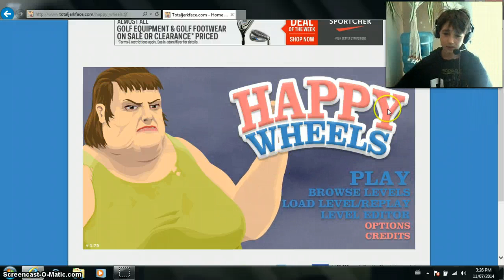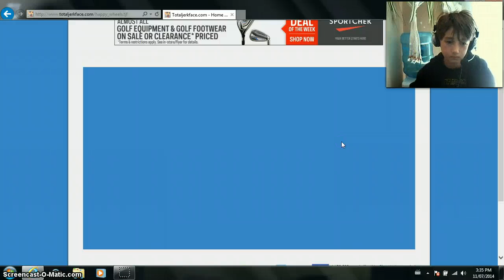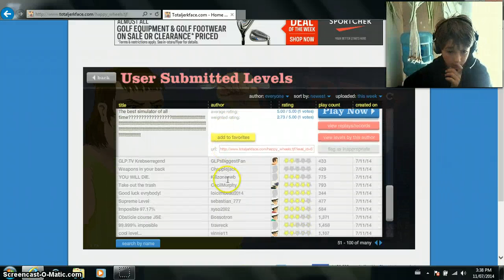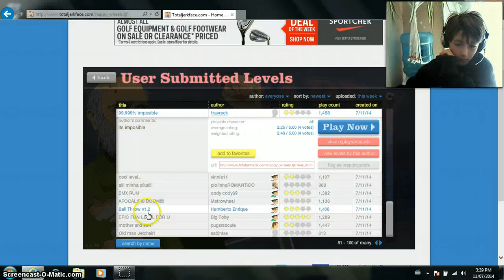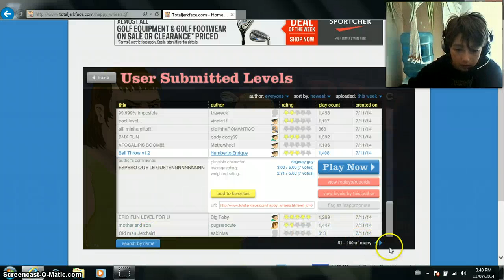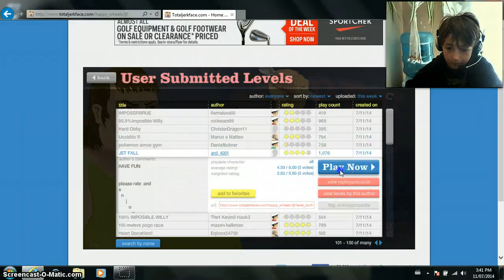epic awesome games Z happy wheels ep 2